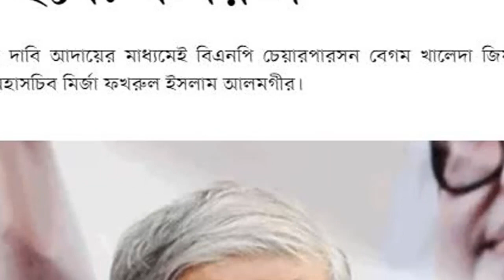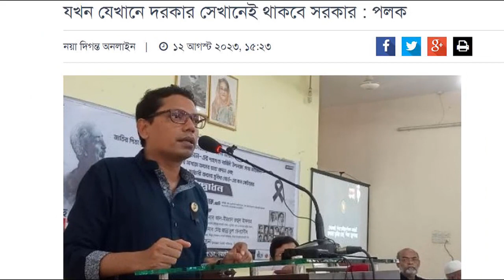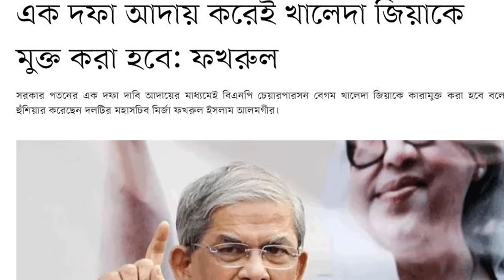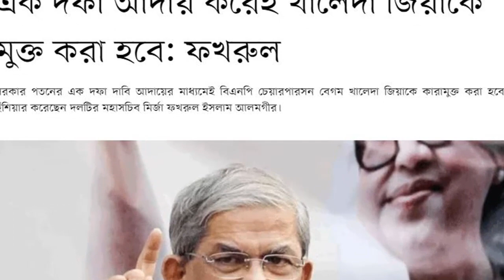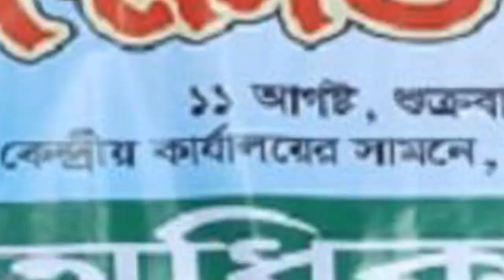News Bangla Today 13 Aug 2023 এইমাত্র পাওয়া খবর BBC Bangla News ajker bangla news ajker khobor